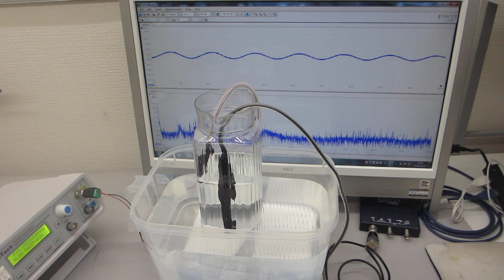樹脂容器の音響特性を測定解析することで、メガヘルツの超音波伝搬状態を制御可能にしたシステムーー超音波発振制御技術の応用ーー（超音波システム研究所）